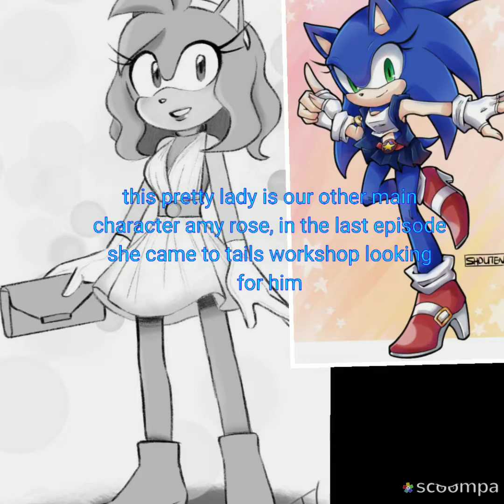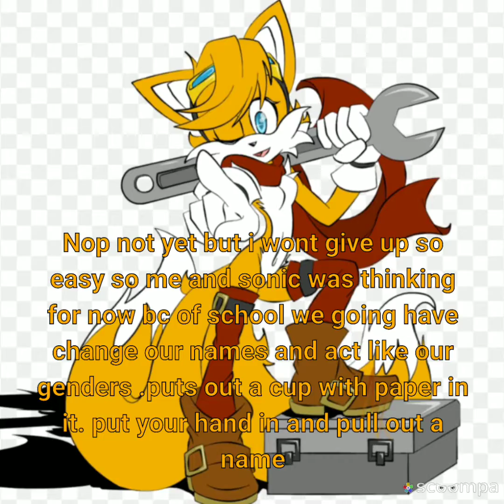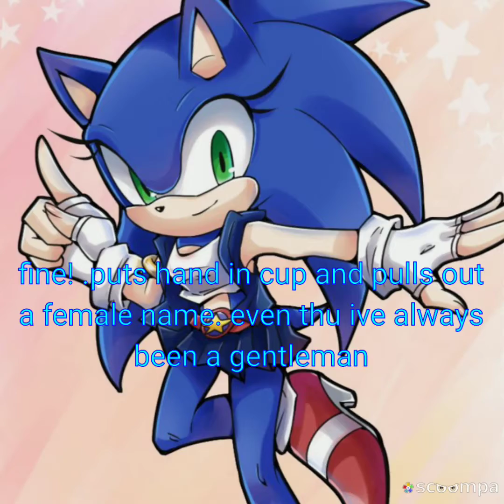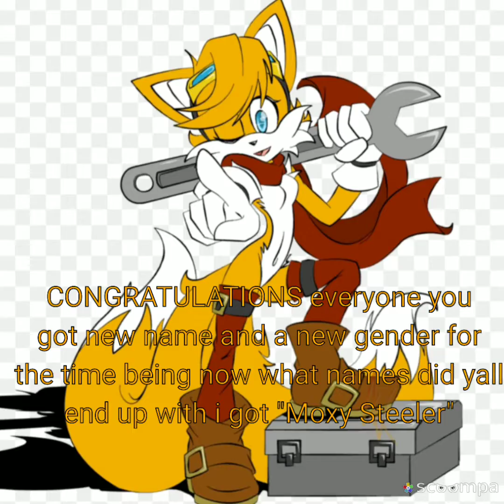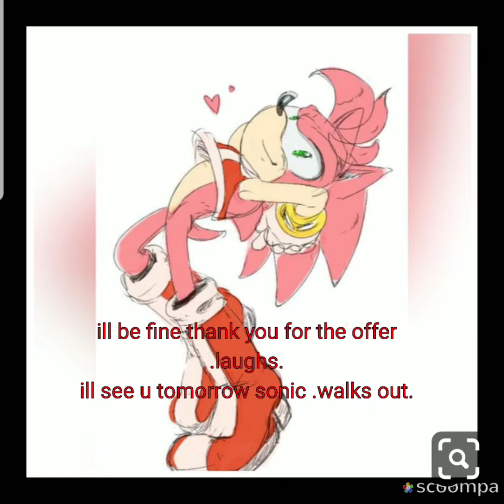*Sonamy* The Change of a lifetime Episode 2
- the story is the only thing that belongs to me-
.Please push the subscibe and bell at the bottom  for future videos